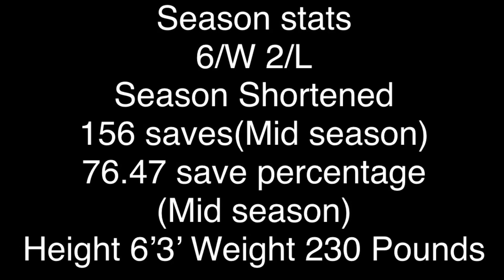Case Mayes 2021 Goalie Spring Highlights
Case Mayes
Lake Travis High School

Song:Prices, by Lil Uzi Vert